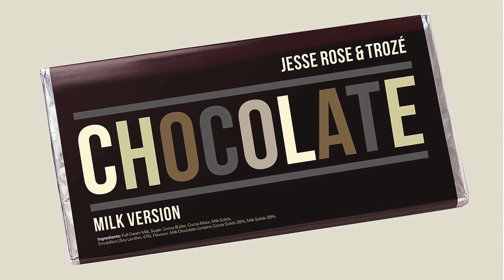Jesse Rose & Trozé - Chocolate (Milk Version) - 432 Hz